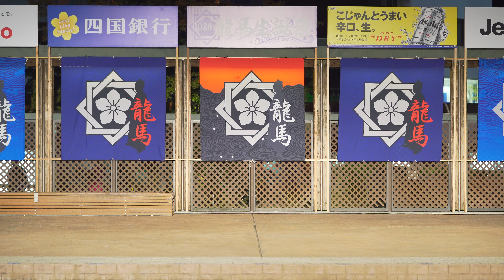[4K] 祭三代・ＩＫＵ！ 龍馬誕生祭 2020 (中央)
2020年11月15日(日)
龍馬誕生祭 2020
高知市中央公園